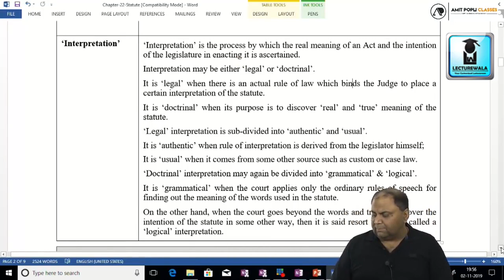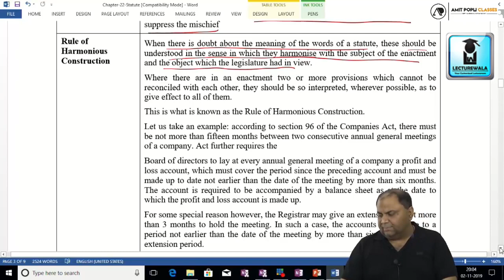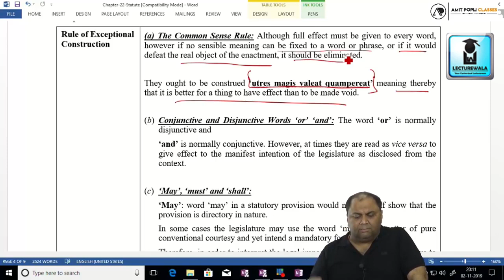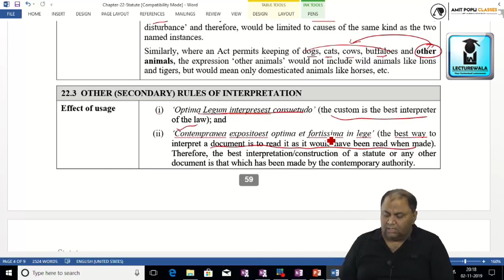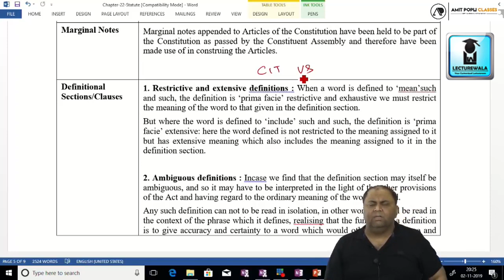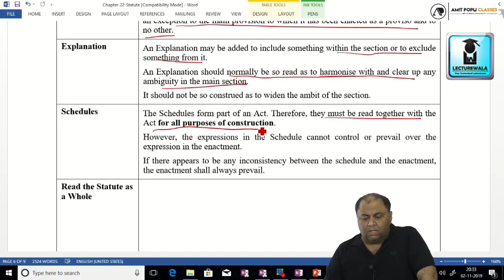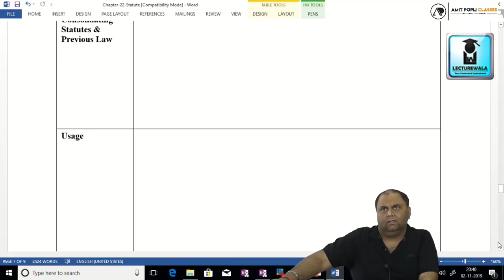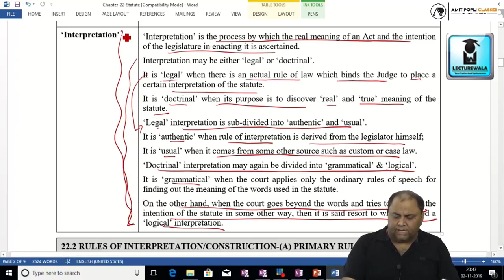CA Amit Popli | Revision of Statute | LectureWala.com